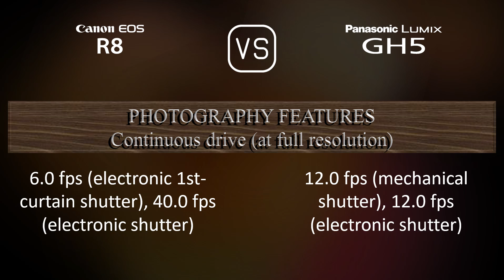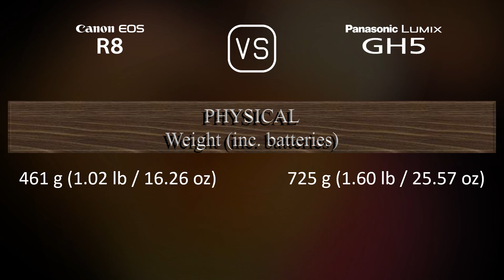Canon EOS R8 vs. Panasonic Lumix GH5: A Comparison of Specifications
This video overviews the Canon EOS R8 and the Panasonic Lumix GH5 in a parallel comparison of specifications.

00:25 LAUNCH
00:33 BODY
00:40 SENSOR
01:01 IMAGE
01:16 OPTICS & FOCUS
01:41 SCREEN
01:58 VIEWFINDER
02:13 PHOTOGRAPHY FEATURES
03:06 VIDEOGRAPHY FEATURES
03:20 STORAGE
03:24 CONNECTIVITY
03:49 PHYSICAL
04:07 MISC